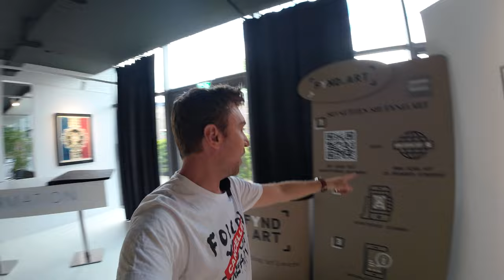"Making of" des FPV Drone Oneshots(indoor) in der Art Gallery (Bakerhouse Gallery) | deutsch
Kleiner Blick hinter die Kulissen wie das FPV Oneshot Video in der weltklasse Art Gallery (Bakerhouse Gallery | Graz) entstanden ist. Was sind die Vorbereitungen für so ein Video und auf welche Hürden bin ich gestoßen.

ausgestellte Künstler*innen

Austria: Tom Lohner, Carola Deutsch, Feromontana, Elena Steiner, Kowalski, Busk, Introducing: Stefan Kreiger

International: Shepard Fairey (USA), Jörg Döring (Germany), Banksy (UK), Paco Pomet (Spain), Virgil Abloh (USA), Patrizia Casagrande (Germany), JR (France),Kaws (USA), Madsaki (Japan), Patrick Hughes (UK), AVA (France), Faile (USA), Felipe Pantone (Argentina), Hush (UK), Jeff Soto (USA), Kayla Mahaffey (USA), Mason Storm (UK), Matt Gondek (USA), Javier Calleja (Spain), Takashi Murakami (Japan), Hebru Brantley (USA), Introducing: Pure Evil (UK) & Lewis Blake (UK)

0:00 Einführung
1:57 Gallerie "Führung"
5:49 Erste Flüge und Zusatzinfo
7:57 Zusammenfassung und Erfahrungen